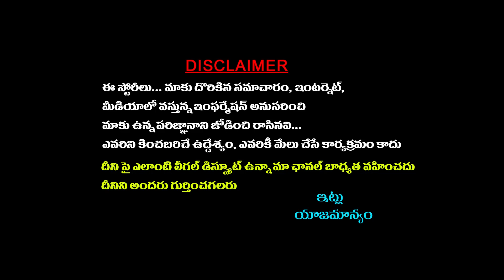Surya Kumar Yadav In Tirumala: తిరుమల స్వామివారిని దర్శించుకున్న SKY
watch:Surya Kumar Yadav In Tirumala: తిరుమల స్వామివారిని దర్శించుకున్న SKY |  @sreenitv